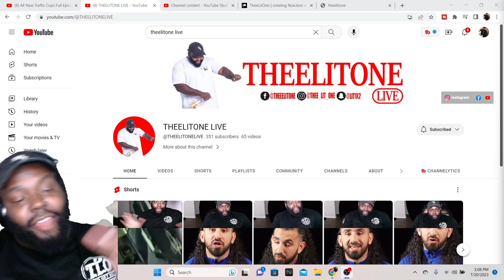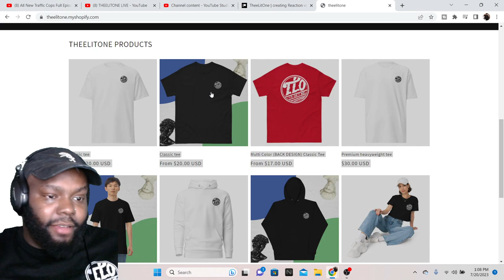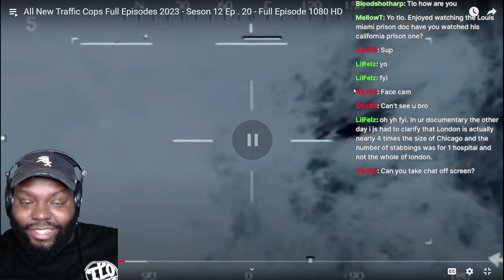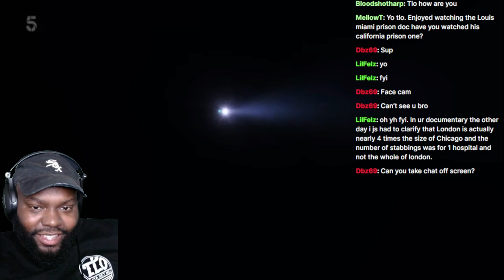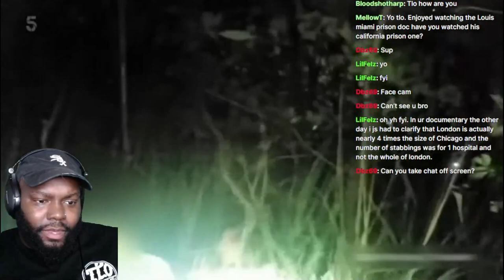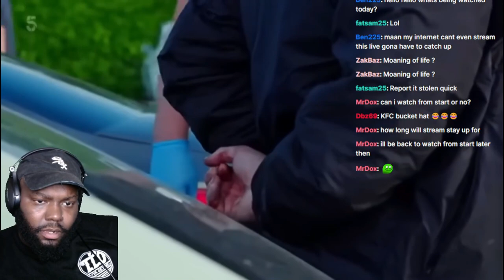CHICAGO DUDES REACTION TO TRAFFIC COPS SEASON 12 EPISODE 20